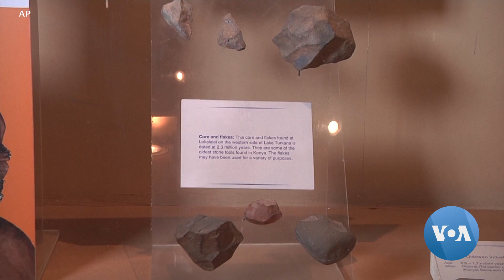Kenya: Study Discovers Prehistoric Tools 2.9 Million Years Old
A new study conducted by scientists from the National Museums of Kenya, Smithsonian National Museum of Natural History and Queens College has discovered tools used by early humans to butcher hippos and plant materials 2.9 million years ago.
Fossil remains were discovered in a site called Nyayanga, located on the Homa Peninsula in western Kenya.
According to the study, the tools are likely the oldest examples of Stone Age innovations known as the Oldowan toolkit.